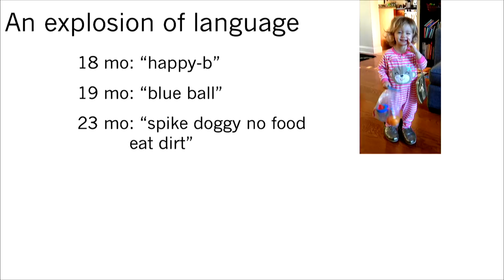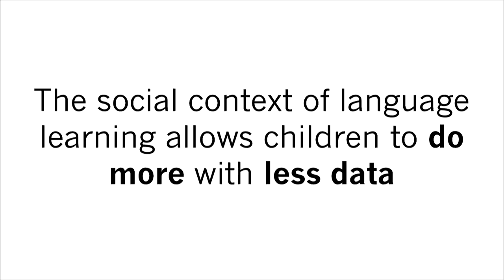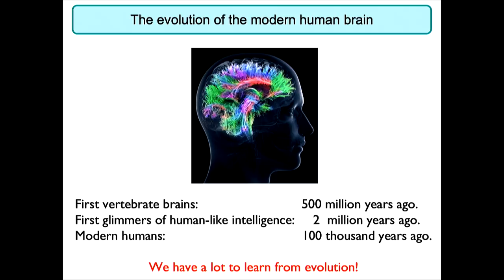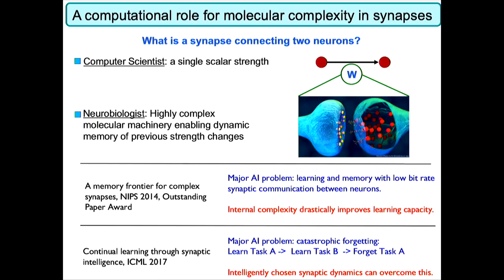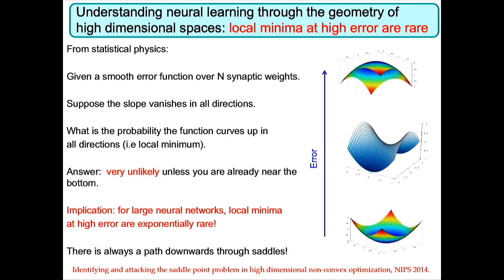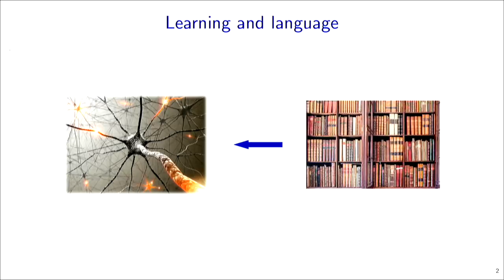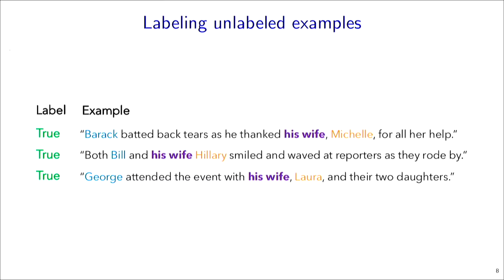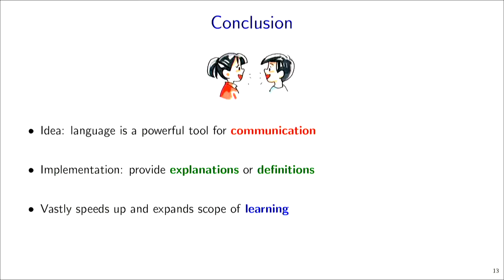Stanford HAI 2019: Session 2 - Intelligence Inspired by Humans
Highlighting our work developing AI technologies inspired by the versatility and depth of human intelligence: Lightning talks by Michael Frank, Surya Ganguli and Percy Liang; followed by a panel discussion moderated by Reid Hoffman and featuring Jeff Dean, Alison Gopnik, Demis Hassabis and Chris Manning.